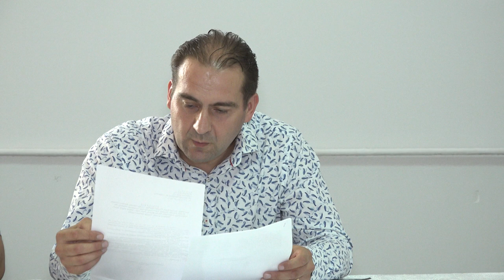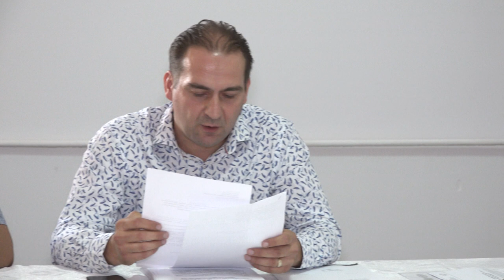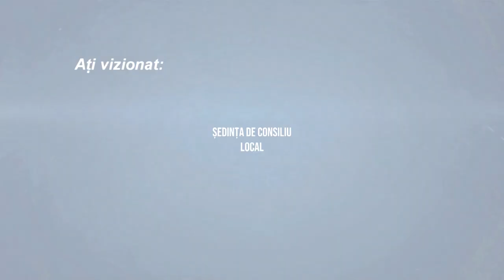🔴 LA SASCUT Sedinta Consiliului Local din 19 august FILMARE EXCLUSIV TV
LA SASCUT, județul Bacău, Ședința Consiliului Local din 19 august FILMARE EXCLUSIV TV.

Cu drag,
echipa Exclusiv

Vizionare plăcută !